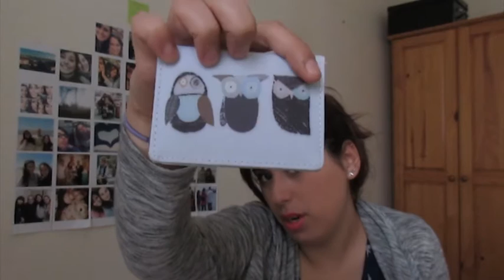MY CURRENT FAVORITES :D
HERE'S A NEW VIDEO!!!